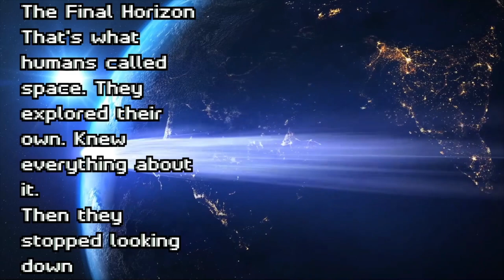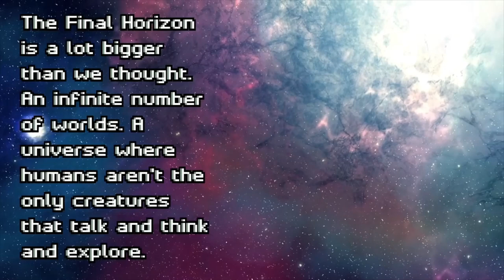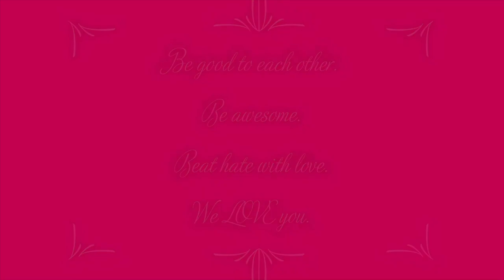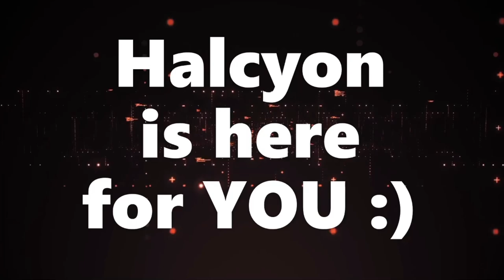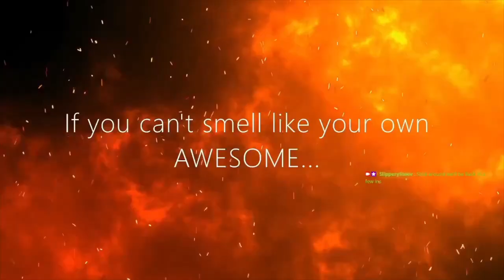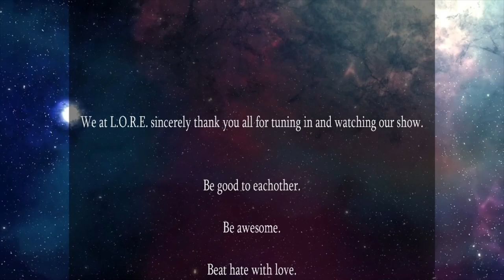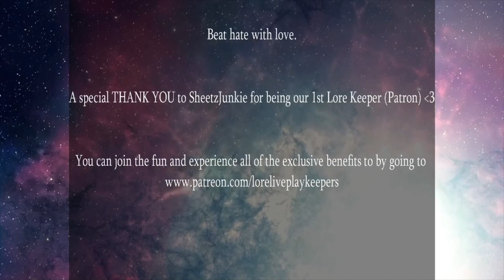The Final Horizon: Ep.7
Welcome to The Final Horizon. (Airing LIVE on Twitch @ 10am EST *Eastern Standard Time*) Our Flagship campaign. A D&D 5e / Spelljammer based adventure in a galaxy far..far away.

Episode 7 begins in space where we left off, w/ the crew having some heavy decision making weighing on their shoulders w/ what to do with the mysterious cargo on their ship, where to take it...and WHERE THE HELL ARE THEY? What crazy shenanigans ensue?

Please consider helping our friend @JaydesZ and her father with their fight agains a swarm of medical bills